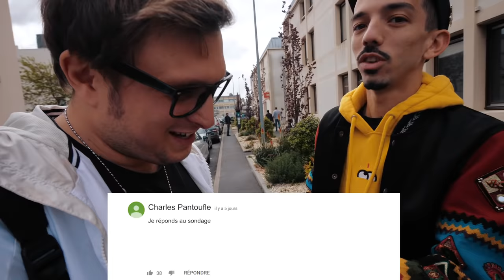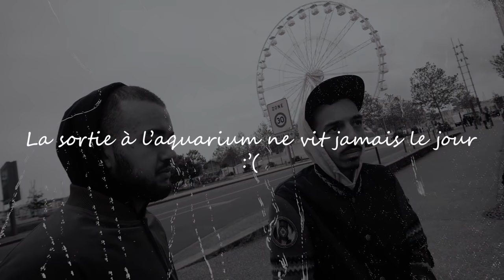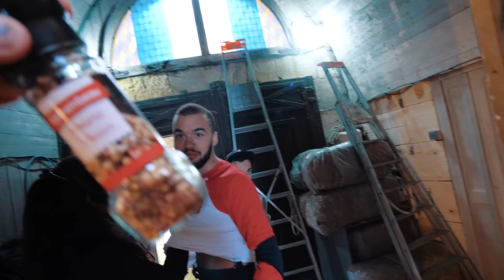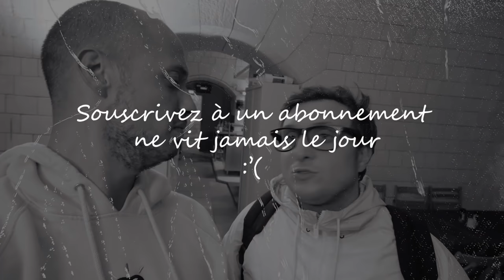ON RÉALISE UN RÊVE D'ENFANT (Spoil : on a fait Fort Boyard)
C'était un rêve d'enfant et ce sera diffusé ce samedi 6 juillet à 21h sur France 2 !

Merci à la team Prod et PP : Jay, Flo, Tonio, Oriane, z'êtes les bests.

Un grand merci à OnePlus de nous suivre dans nos délires à l'année, si vous voulez checker leur produits